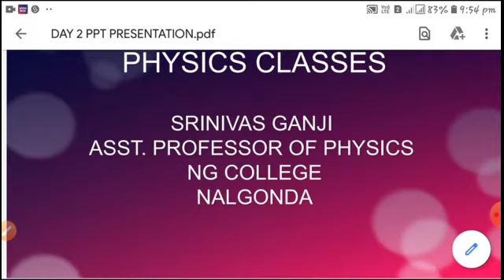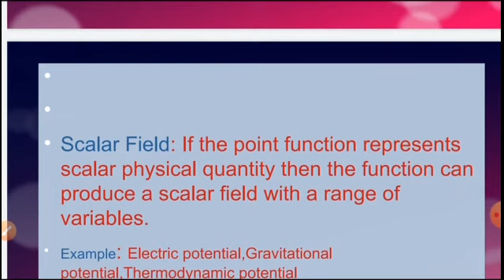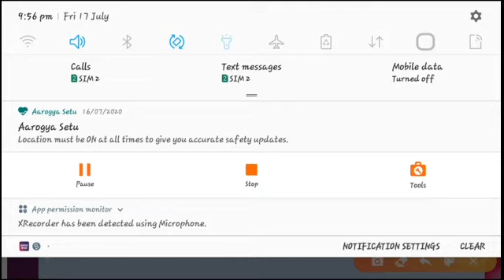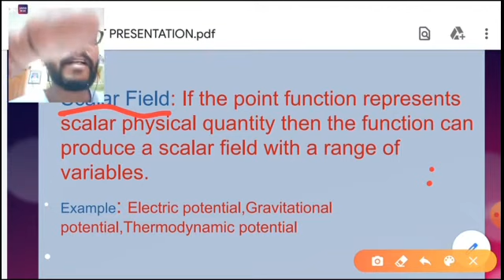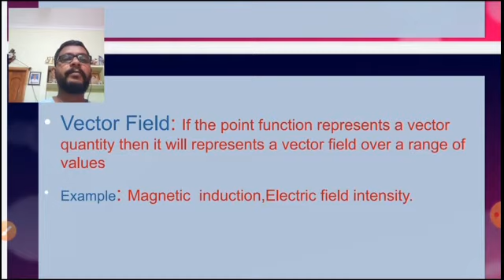VECTOR ANALYSIS UNIT1 CHAPTER 1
Under graduates